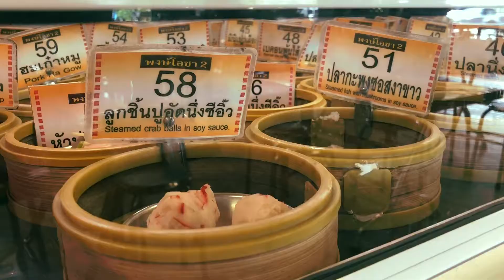VIRAL BK LOVE 1